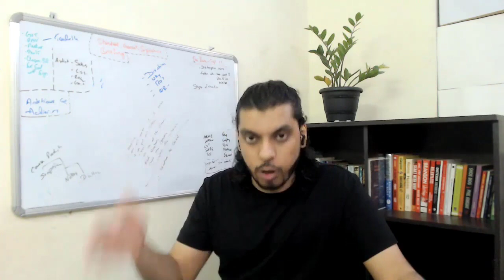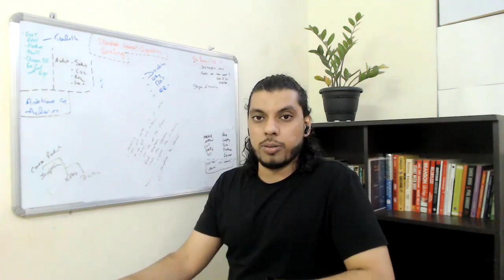5 Reasons Why Why Is Important - Webinar Strategies